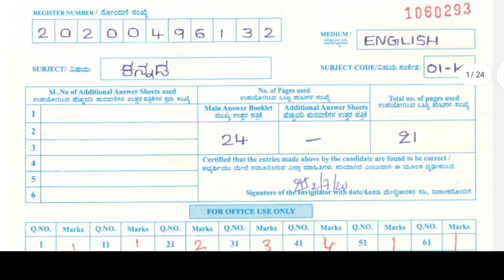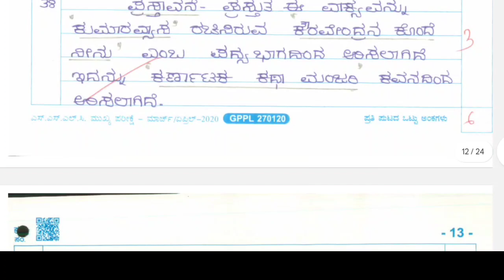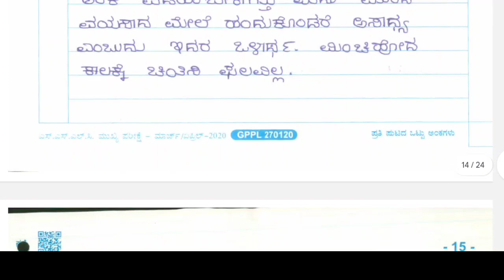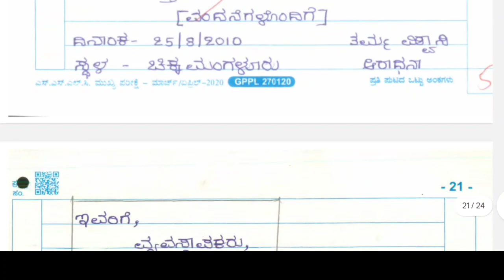100/100 Score in SSLC Board Exam | Toppers Answer Sheet | How to score out of marks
100/100 Score in SSLC Board Exam | Toppers Answer Sheet | How to score out of marks